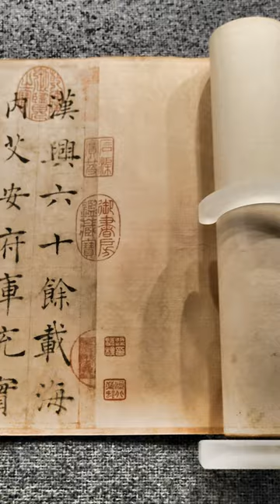台北故宮 唐代書法家 禇遂良 書法真跡 Chu Suiliang's Calligraphy, Taipei Palace Museum, Tang Dynasty, 618 AD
台北故宮
唐代
書法家
禇遂良
書法
Chu Suiliang's Calligraphy
Tang Dynasty
Taipei Palace Museum